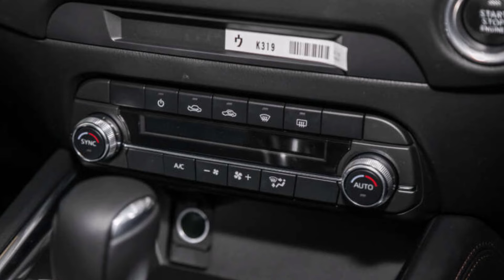Mazda CX-5 2025 chính thức ra mắt, giá khởi điểm 720 triệu trang bị vượt giá tiền đối đầu Honda CRV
Mazda CX-5 2024 phiên bản nâng cấp vừa chính thức được giới thiệu tại thị trường Malaysia với các lựa chọn động cơ xăng và diesel.
Tại thị trường Malaysia, Mazda CX-5 2024 có giá bán dao động từ 144.469 – 192.000 RM (tương đương từ 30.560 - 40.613 USD).